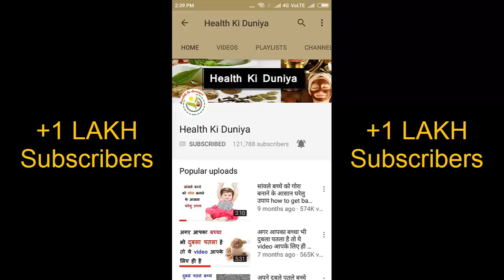गर्मियों में बच्चो को कौनसे ठंडक पहुचाने वाले फ़ूड खिलाये जिससे वो इस गर्मी में रहे कूल